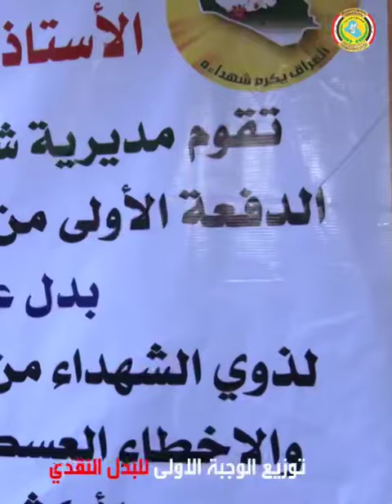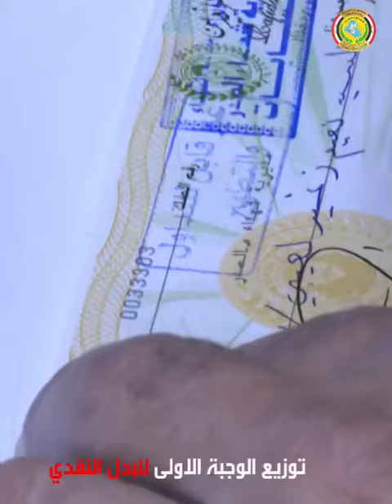موجز اخبار مؤسسة الشهداء